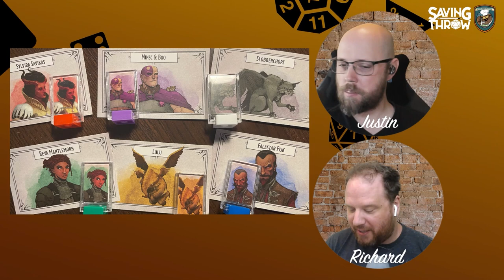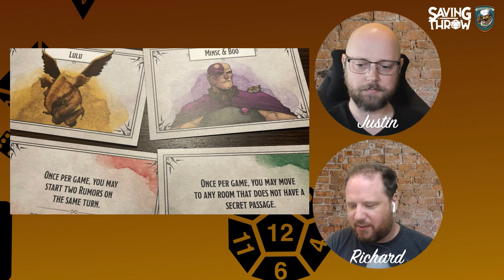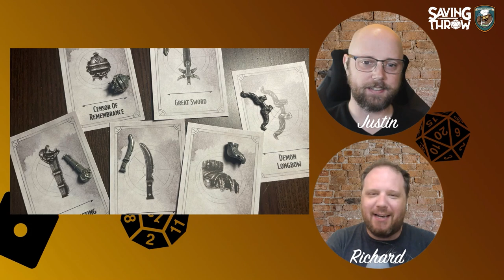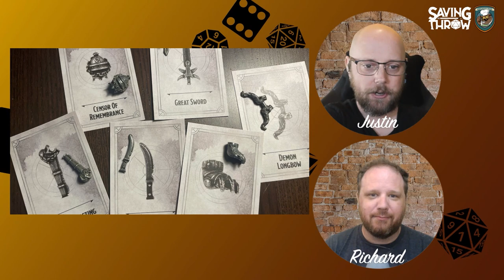Owlbear Soup Reviews - D&D Clue